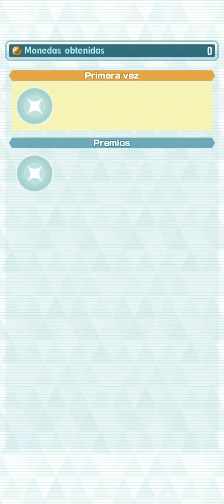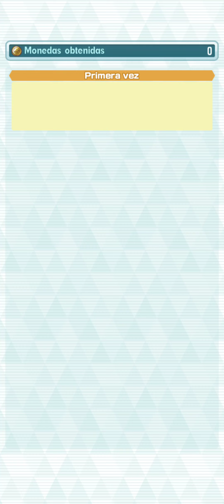La voz de Passio | Pokémon Masters EX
Evento episódico.